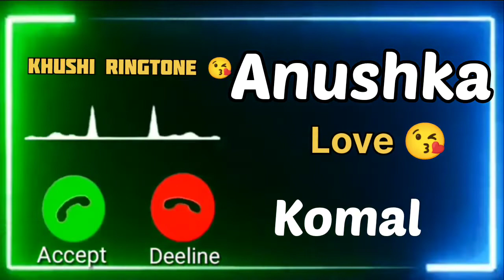Mis.Anushka Name Ringtone 😘 | Komal Name Ringtone 😘 | Whatsapp Status | Khushi Ringtone 😘